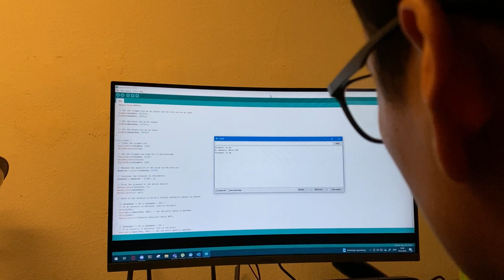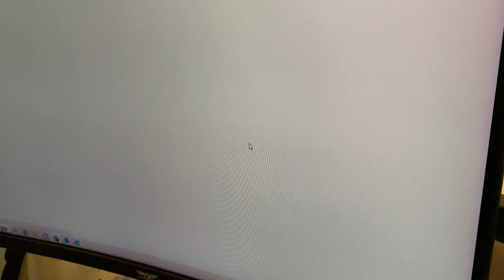Enhancing Safety and Independence: Introducing the Smart Walking Stick | UniKL MIIT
Presenting our groundbreaking innovation project for the subject of Innovation Management. Join us as we showcase our cutting-edge solution designed to revolutionize mobility in Smart City Kuala Lumpur. With a focus on enhancing safety and independence, our project introduces the Smart Walking Stick, a state-of-the-art assistive device for individuals with visual impairments, hearing impairments, and the elderly population. Witness the power of advanced sensor technology, real-time obstacle detection, and vibration feedback that empower users to navigate their surroundings confidently. Thank you for your support.